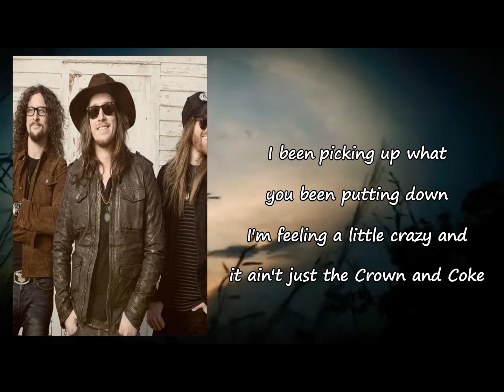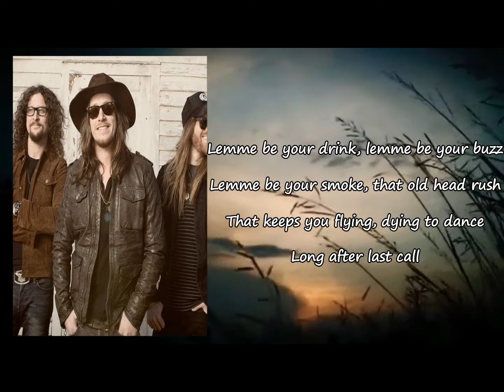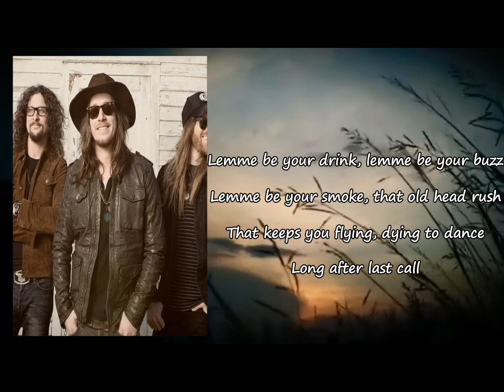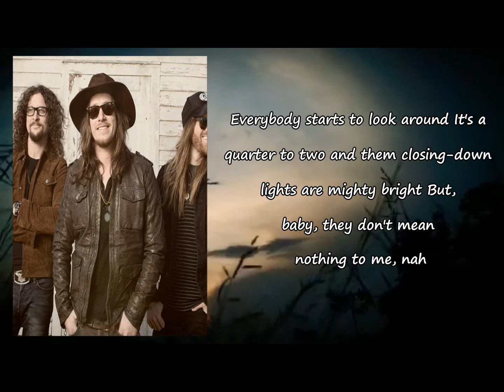The Cadillac Three - Long After Last Call Lyrics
Songs: Long After Last Call by The Cadillac Three
Album

Long After Last Call Lyrics:

Everybody starts to look around
It's a quarter to two and them closin'-down lights are mighty bright
But, baby, they don't mean nothin' to me, nah
I been pickin' up what you been puttin' down
I'm feelin' a little crazy and it ain't just the crown and Coke
I'm goin' for broke, I'm makin' a move, you're gonna see, yeah
That bartender's puttin' up all the booze
And that old jukebox has all spun outta tunes
Lemme be your drink, lemme be your buzz
Lemme be your smoke, that old headrush
That keeps you flyin', dyin' to dance
Long after last call
Lemme be them strings on that old guitar
Sweet melody kissin' your heart
Makin' love to your soul like rock and roll
Long after last call, yeah
They said, "You don't have to go home but you can't stay here
There's a yellow cab outside, pour out your beer
Pay your tab, leave your keys with me
You can get your truck in the morning"
I look at you, you look at me, and there's a fire still sparkin'
We can head outta town, sit by the lake in the dark
And howl at the moon, do some keep you all night wantin', yeah
That sweet melody kissin' your heart